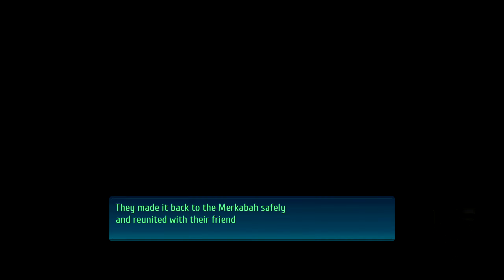The Legend of Heroes: Trails of Cold Steel IV PsS Playthrough Part 74 - Bonds pt.6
Rean continues to check in on his friends and students.

 - NobleRaven